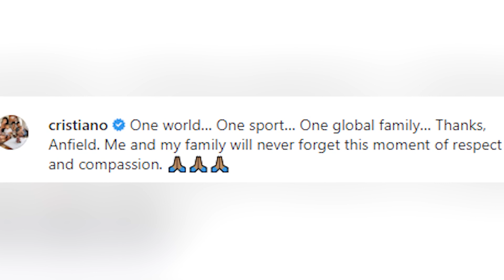Cristiano Ronaldo reaparece y da las gracias a Anfield tras la muerte de su bebé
Cristiano Ronaldo ha reaparecido tras el triste fallecimiento de uno de los bebés que esperaba con Georgina Rodríguez. El futbolista portugués ha agradecido con un vídeo a la afición del Liverpool que en el partido contra su equipo el Manchester United homenajeó con una tremenda ovación al jugador. Una muestra de cariño a la que se sumaron todos los aficionados en el minuto 7 de encuentro y que incluso llegaron a exhibir camisetas del delantero.